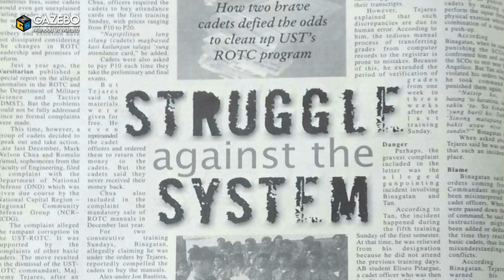Ito ang Dahilan kung Bakit Nais ni Sara Duterte na Ibalik ang Mandatory ROTC sa Pilipinas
Sinopsis:
Isa sa mga isusulong ni presumptive Vice President Sara Duterte ang pagbabalik ng sapilitang Reserve Officers’ Training Corps o (ROTC) para sa mga kabataang may edad labingwalo pataas. Sinabi niya na gagamitin niya ang Office of the Vice President para himukin ang House of Representives at ang Senate of the Philippines na ipasa ang naturang batas. Ano nga ba ang maitututong ng ROTC sa mga kabataan at sa bansa at bakit nais itong ibalik ni presumptive Vice President Sara Duterte? Yan ang sabay sabay nating aalamin sa video na ito..

Maaari niyo rin kaming i-follow sa aming Official Tiktok page 😉

Maraming salamat! 😘